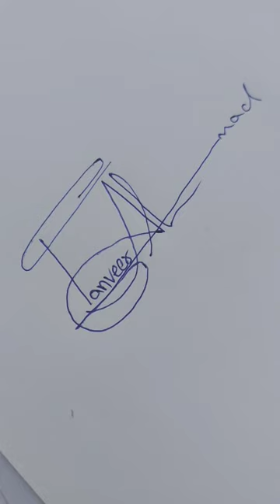How to Draw Tanveer Ahmed signature style with beautiful calligraphy